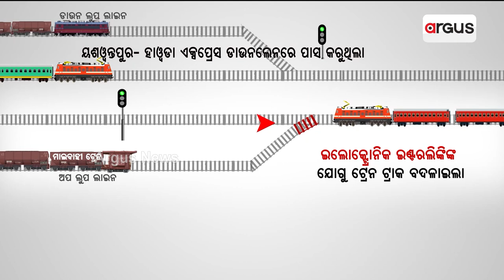Rok Thok | Is There A Big Conspiracy Behind Balasore Train Accident?